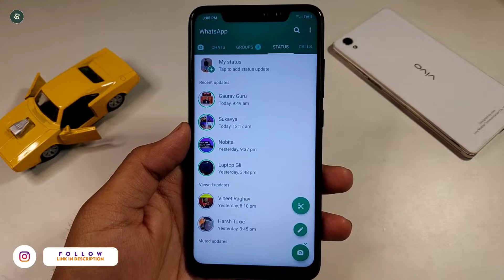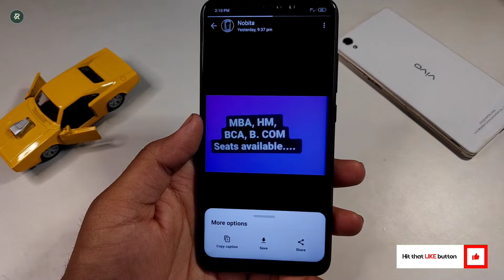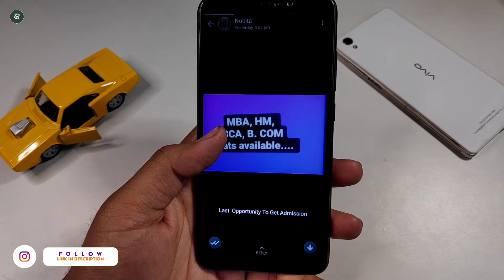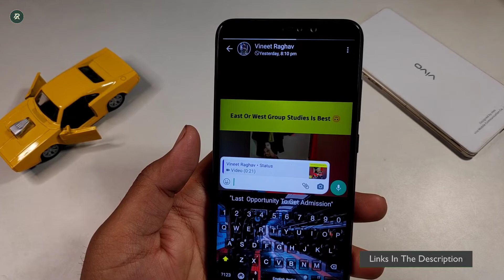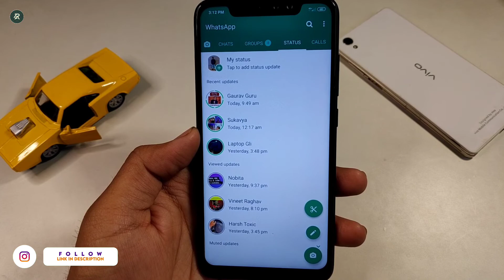How To See Whatsapp Status Of Other Person Without Any Seen